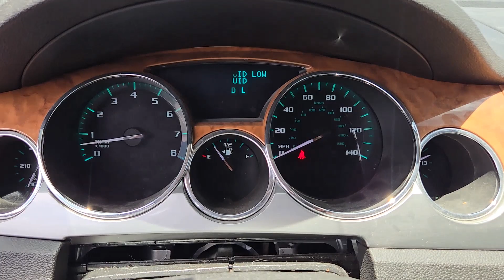2012 Buick Enclave Premium Rockwall, Garland, Mesquite, Dallas, McKinney TX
Pre-Owned 2012 Buick Enclave Premium available at Southwest Kia Rockwall located in 1790 I-30 Frontage Road, Rockwall, TX, 75087. Servicing the Rockwall, Garland, Mesquite, Dallas, McKinney area.
Please mention the stock CJ391103A when you contact the dealership for this vehicle.

You will love the features of this   2012  Buick Enclave.  The midsize Enclave delivers safety, luxury, responsive performance, and the latest in creature comforts, all with the can-do attitude of an SUV. Strive for excellence. Drive the Enclave.